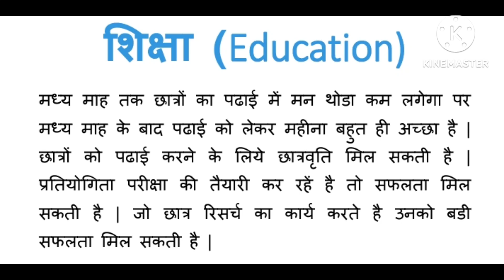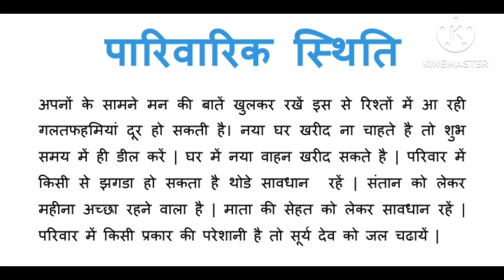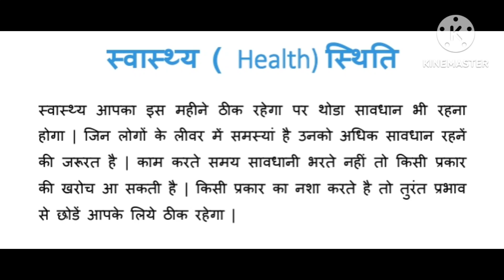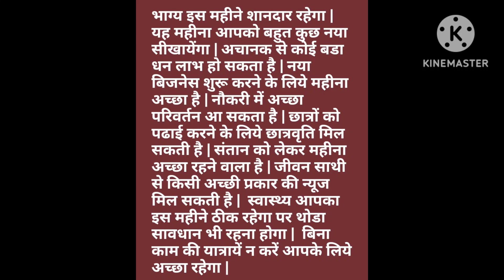Mesh rashi December 2024 Rashifal || मेष राशि दिसंबर 2024 राशिफल ||@खुशजीवन राशिफल ऐप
Mesh rashi December 2024 rashifal || मेष राशि दिसंबर 2024 राशिफल ||@KhushJivan rashifal aap जानें साल 2024 का दिसंबर कैसा रहेगा आपकी राशि के लिए। इस वीडियो में आपको आपके करियर, बिजनेस, प्रेम जीवन, वैवाहिक जीवन, पारिवारिक जीवन, आर्थिक जीवन, स्वास्थ से जुड़ी संपूर्ण जानकारी दी जाएगी। साथ ही आपकी समस्याओं को दूर करने के लिए कुछ ज्योतिषीय उपाय भी बताया जायेगा। इस विडियो मै मैंने आपको मेष राशि  का मासिक राशिफल के बारे में बताया है जो की दिसंबर 2024 के लिए है | In this video I have told you about the aries monthly horoscope, which is for December 2024.
मेष (aries) राशि दिसंबर (December) 2024 धन  (Money) / आर्थिक स्थिति :  इस महीने अचानक से कोई बडा धन लाभ हो सकता है | आपकी रोज की इनकम में अच्छी बढोतरी हो सकती है | शेयर बाजार का काम करनें वालों के लिये महीना ठीक रहने वाला है | धन निवेश सोच समझकर करें नहीं तो आपका आर्थिक नुकसान भी हो सकता है | खर्चें आपके इस महीने में बढ सकते है |

मेष (aries) राशि दिसंबर (December) 2024 व्यवसाय (Business), कैरियर (Career) : यह महीना व्यापारीयों के लिये शानदार रहने वाला है | नया बिजनेस शुरू करने के लिये महीना अच्छा है | कारोबारी अपने बिजनेस के कागजात सही रखें नहीं तो सरकार की तरफ से किसी प्रकार की परेशानी आ सकती है | आयात निर्यात के कारोबार में अच्छा मुनाफा हो सकता है | कारोबार में कोई विवाद चल रहा है तो उस में सुलह हो सकती है | नई प्रोपर्टी खरीद सकते है | नौकरी में अच्छा परिवर्तन आ सकता है | नौकरी पेशा जातकों की इनकम में अच्छी बढोतरी हो सकती है | नौकरी में प्रमोशन के योग बन रहें है | कार्यस्थल पर सावधानी से कार्य करें किसी की बातों में नहीं आये | इस महीने काम की भागदौड ज्यादा रह सकती है |

मेष (aries) राशि दिसंबर (December) 2024 शिक्षा (Eduaction) : मध्य माह तक छात्रों का पढाई में मन थोडा कम लगेगा पर मध्य माह के बाद पढाई को लेकर महीना बहुत ही अच्छा है | छात्रों को पढाई करने के लिये छात्रवृति मिल सकती है | प्रतियोगिता परीक्षा की तैयारी कर रहें है तो सफलता मिल सकती है | जो छात्र रिसर्च का कार्य करते है उनको बडी सफलता मिल सकती है |

मेष (aries) राशि दिसंबर (December) 2024 पारिवारिक स्थिति (Family life) :    अपनों के सामने मन की बातें खुलकर रखें इस से रिश्तों में आ रही गलतफहमियां दूर हो सकती है। नया घर खरीद ना चाहते है तो शुभ समय में ही डील करें | घर में नया वाहन खरीद सकते है | परिवार में किसी से झगडा हो सकता है थोडे सावधान  रहें | संतान को लेकर महीना अच्छा रहने वाला है | माता की सेहत को लेकर सावधान रहें | परिवार में किसी प्रकार की परेशानी है तो सूर्य देव को जल चढायें |

मेष (aries) राशि दिसंबर (December) 2024 विवाहित/ प्रेम जीवन (Marriage) स्थिति : शादीशुदा लोगों का वैवाहिक जीवन इस महीने ठीक रहेगा |  जीवन साथी से किसी अच्छी प्रकार की न्यूज मिल सकती है | शादीशुदा जातक संतान की प्लानिग कर सकते है | जिन लोगों के विवाह में किसी प्रकार की रूकावट आ रही थी वह दूर हो सकती है और कोई अच्छा रिश्ता आ सकता है | महीने के शुरू में आपका प्रेम जीवन थोडा कमजोर रहेगा पर मध्य माह के बाद बहुत ही शानदार रहेगा |

मेष (aries) राशि दिसंबर (December) 2024 स्वास्थ्य (Health) स्थिति :    स्वास्थ्य आपका इस महीने ठीक रहेगा पर थोडा सावधान भी रहना होगा | जिन लोगों के लीवर में समस्यां है उनको अधिक सावधान रहनें की जरूरत है | काम करते समय सावधानी भरते नहीं तो किसी प्रकार की खरोच आ सकती है | किसी प्रकार का नशा करते है तो तुरंत प्रभाव से छोडें आपके लिये ठीक रहेगा |

मेष (aries) राशि दिसंबर (December) 2024 यात्रा (Travel) स्थिति : जीवन साथी के साथ किसी अच्छी यात्रा पर जा सकते है | वाहन चलाते समय ट्राफिक नियमों का पालन करें नहीं तो किसी प्रकार का फाइन लग सकता है | बिना काम की यात्रायें न करें आपके लिये अच्छा रहेगा | वाहन चलाते समय सावधानी रखें, शराब का सेवन न करें |